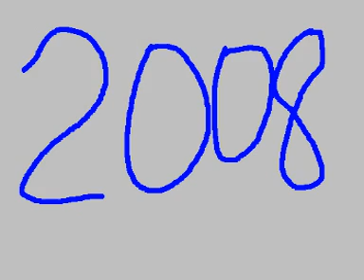mi leyenda de zelda-soul calibur 3 my legend of zelda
algunos personajes de la leyenda de zelda hechos con el viejo soul calibur 3, ya se que salio el nuevo pero como yo no lo tengo y tuve inspiracion de otros personajes creados hice los mios con los recursos que tengo.

 some characters of the legend of zelda made with the old Soul Calibur 3 was released as the new but I do not have one, I had inspiration from other characters created, I made my own with the resources I have.